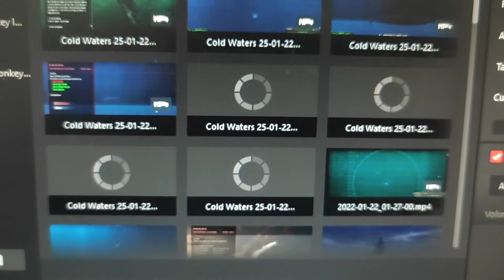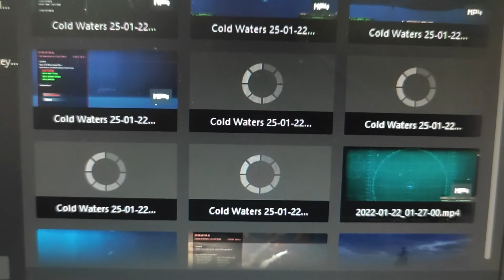Cuando las herramientas no cooperan 🤦‍♂️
Parece que esta misión estaba destinada a no subirse, ya que los múltiples fallos del programa de grabación durante, y los renqueos terribles que el mismo Cold Waters me hizo pasar, no quedaron en la partida sino que ahora resulta que los archivos quedaron corruptos 🤦‍♂️

Felizmente, sí puedo deciros que pese a todo la misión fue un éxito, y nuestra campaña sigue viento en popa.